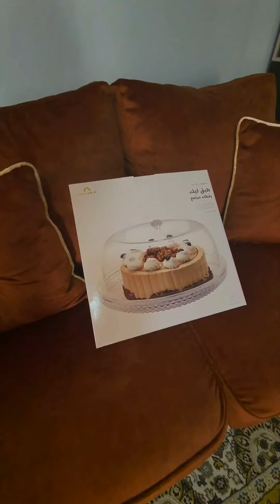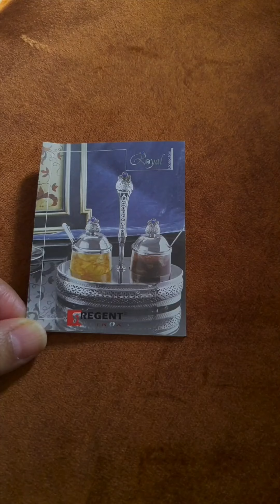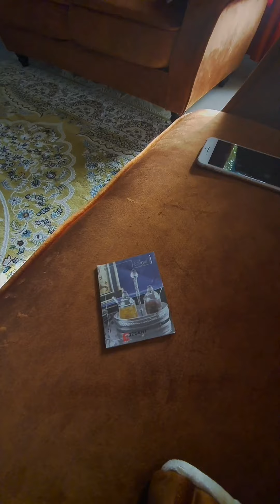Ramadan Shopping 🛍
I love shopping 🛍.Home Centre, dunube, pan Emirates and many more stores where u can get nice home decorative items.